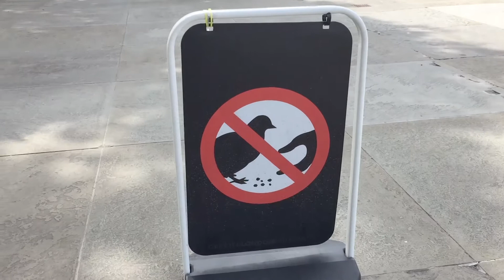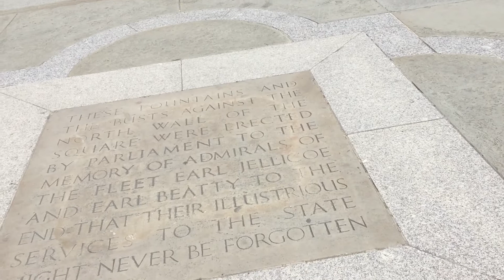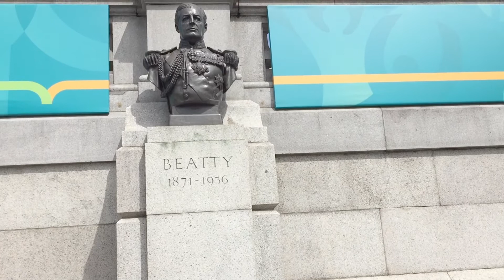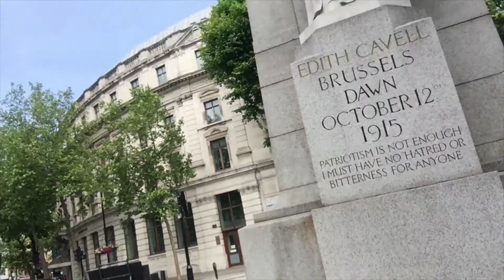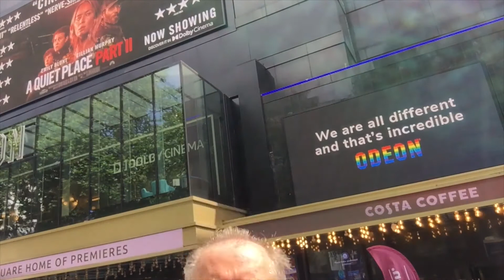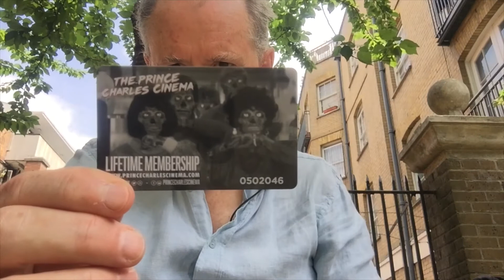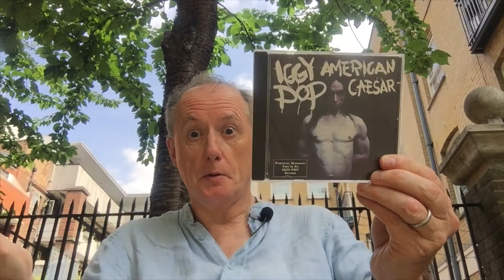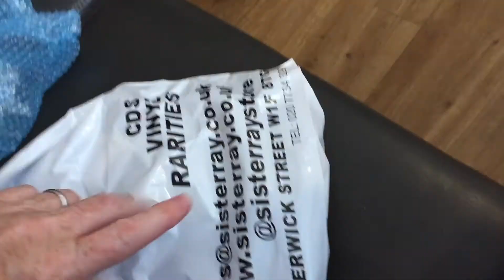BRIEF AUTISTIC GUIDE TO THE CENTRE OF LONDON/IGGY POP SAM IRELAND SIGNATURE. Autistic Pride 2021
CONTAINS THE TRUE STORY OF HOW I FOUND AN Iggy Pop MESSAGE TO SAM IRELAND OF DIE CHEERLEADER IN A CD OF AMERICAN CAESAR I HAD PURCHASED IN SISTER RAY RECORDS, SOHO.  I kid you not.

For Autistic Pride 2021 - which you can find - I made this brief tour film of the centre of the British Capitol.

Is there really a problem with people feeding pigeons crack cocaine in London?  Has the Chinese government truly laced Soho with cluster bombs?  Do I truly eat mucus buns?  That and the strange tale of Iggy Pop's signature (for real there is one involved) watch the full and unedited version of the film.